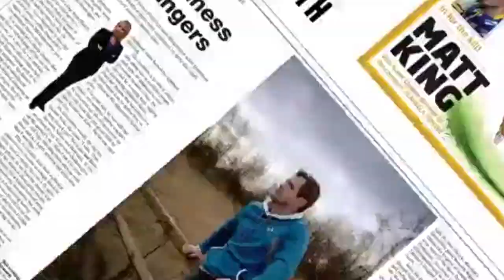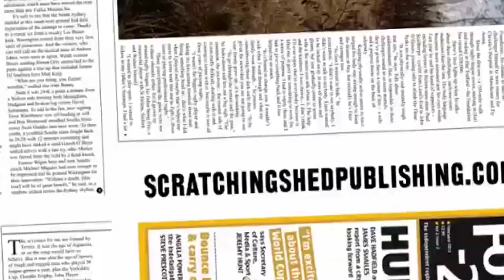England TV: Hall privileged to win award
Leeds Rhinos and England star Ryan Hall tells SLTV of his delight at winning the International Winger of the Year award